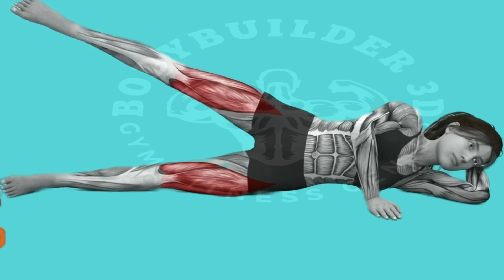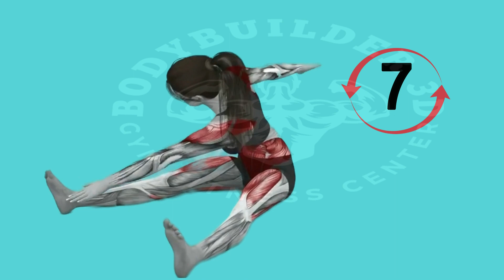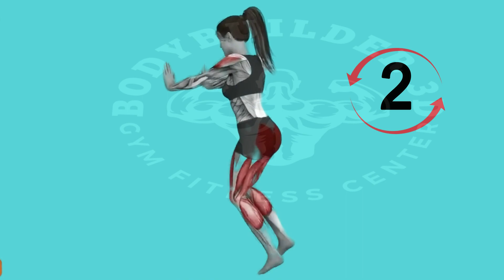Get Better in Bed with These TOP Exercises! (Works Like Magic)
Looking to spice up your life? Want to impress your partner with better performance in the bedroom? Well, it's time to get moving! Whether you're into physical therapy, full body workouts, or home exercises, we've got you covered. And did you know that exercising before bed can actually boost your libido? It's true! Plus, don't forget about the power of your pelvic floor muscles. By doing kegel exercises, you can surprise your partner with increased strength and control. And hey, these exercises aren't just for women - men can benefit from them too! So, how about trying out some training exercises today? You'll learn how to do pelvic floor exercises, how to do kegel exercises for men, and more. By relaxing your muscles and improving your pelvic blood flow, you can increase your circulation and boost your libido. Say goodbye to poor circulation and hello to a more exciting life!
physical therapy,full body workout,home workout,exercising before bed,pelvic floor muscle,boost libido,kegel exercises,exercises to strengthen your pelvic floor,kegel exercises for your pelvic muscles,how to do pelvic floor exercises,how to do kegel exercises for men,female pelvic floor muscles,surprise your wife,do it before sleep,relax your muscles,pelvic blood flow,exercise boosts blood flow,improve your poor circulation,increase your libido